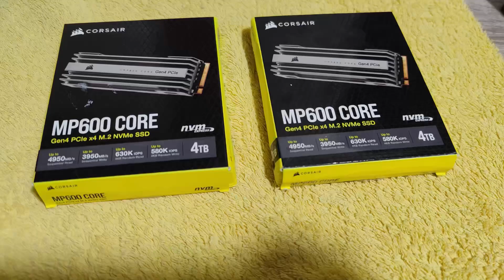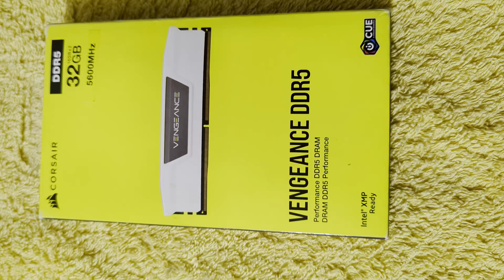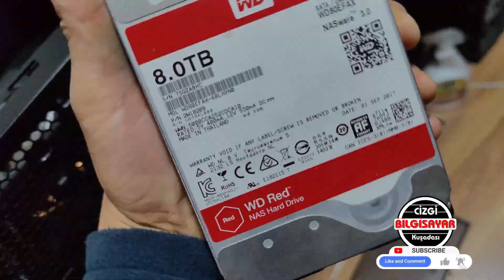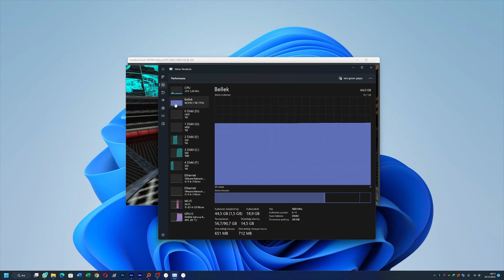Computer build step by step (adım adım bilgisayar toplama)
Asus ROG STRIX X670E-E GAMING WIFI
2 adet Corsair MP600 CORE 4TB
Samsung 840 Evo 120GB
WDC WD181KRYZ-01AGBB0 18TB
WD Red 8TB
CMK32GX5M2B5600C36 Kingston KF556C40-16
CMK32GX5M2B5600C36 Kingston KF556C40-16 64GB (5600 MHZ)
Cooler Master MasterCase H500 750W 80+ Bronze ARGB Tempered Glass USB 3.2 ATX Mid Tower
GameBooster NITRO ARGB 360 mm